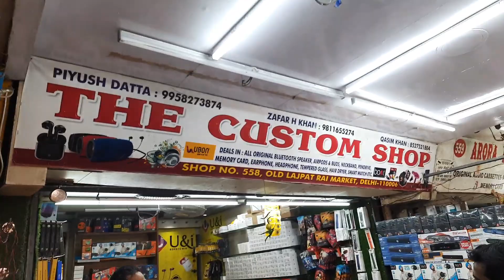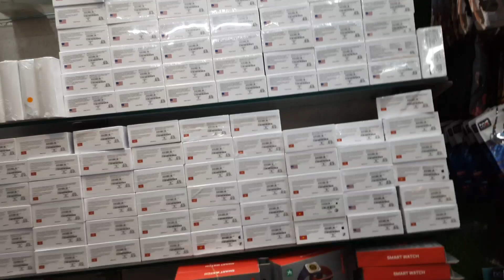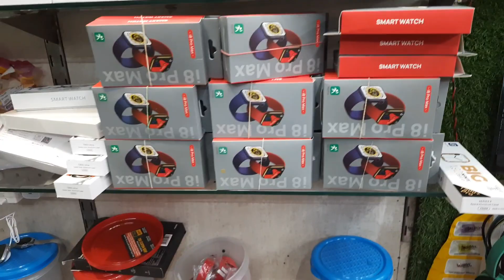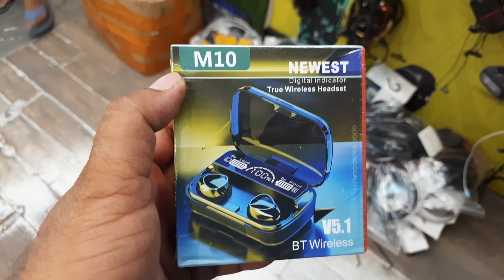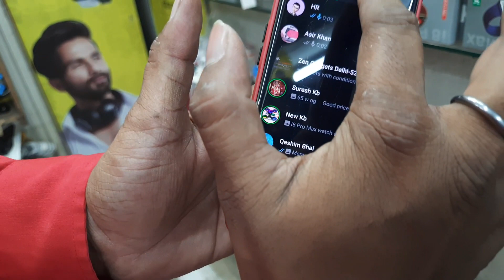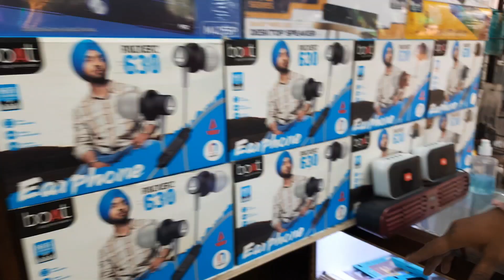Apple Airpods And Apple Smart Watch at cheapest price।।Lajpat Rai Market Chandani Chowk Delhi।।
Timing 👇
            10:00am To 20:00pm

Closed👉 Sunday

Metro Line 👇
            Violet Line
            Yellow Line

searching keywords:-

apple Airpods

pencil cell
speakers
lajpat rai market
lajpat rai chandani chowk
electronics market
kabadi bazar delhi
lajpat rai led tv market delhi
wholesale electronics market delhi
cheapest electronics market in delhi
lajpat rai chandani chowk market
electronics market delhi
lajpat rai kabadi market delhi
electronics market
latest lajpat rai market delhi 2022
electronics kabadi bazar delhi
lajpat rai market delhi amplifier board
lajpat rai market delhi speaker
lajpat rai market
pathri market delhi
pathri market delhi gym equipment
arun smoki vlogs
arun smoki age
arun smoki home location
arun smoki car number
adh dj sound

_____________WARNING_______________